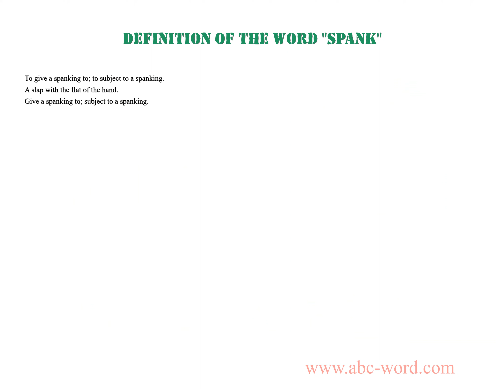Definition of the word "Spank"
you will find full information about this word "spank".
From the video you will learn the definition for the word spank. The lexical meaning of the word spank. What does the word spank mean? And much, much more...